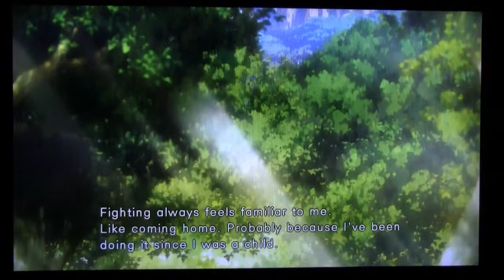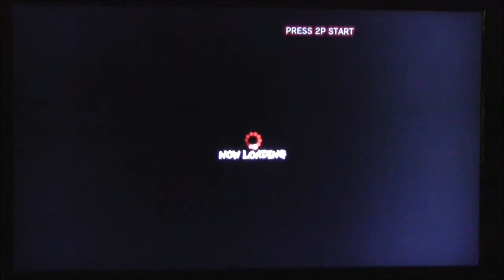Super Street Fighter 4 Ryu Play Through Part 1 of 2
Your chance to get a good look at what Super Street Fighter 4 has to offer with Ryu.
-CCC